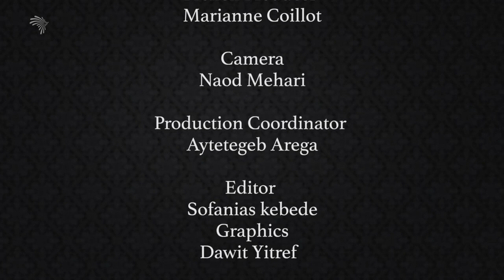Interview with the son of Mohammed Amin, Salim Amin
Interview with the son of
Mohammed Amin, Salim Amin @ArtsTvWorld